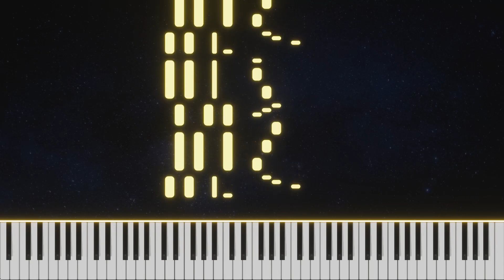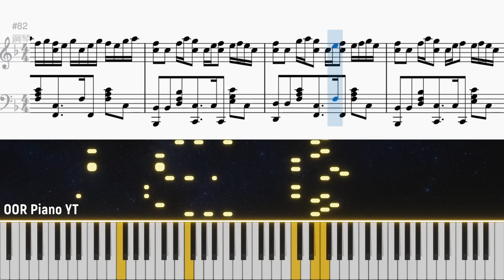『楽譜』優里 - アストロノーツ - Piano Cover By OOR Piano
All covers are free to use as instrumental/background music acompaniment on your YouTube channel. All covers prohibit commercial use.